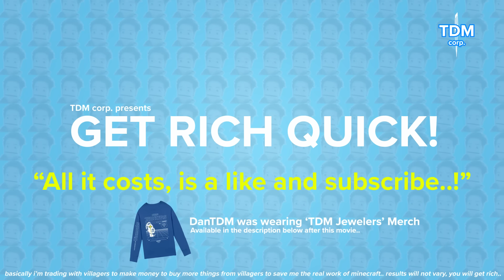This Villager Tried To Kill Me.. (Minecraft Hardcore)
In this DanTDM Minecraft video, I play a Minecraft Hardcore challenge from beginning to end. My Minecraft Villager and I are linked by the soul which means if he unalives, I'M GONE TOO! Will I survive this Minecraft video? Find out...

Chapters:
00:00 Minecraft Hardcore Adventure BEGINS
05:27 Going To The Nether
09:48 I Almost Died
12:49 Punching My Villager Friend
25:05 Villager Bursts Into Flames and Slaps A Child
32:00 STRONGHOLD
34:45 Getting The Stink (Bad Omen)
36:36 Getting Totems
44:40 Assembling The End Portal
46:02 ENDER DRAGON FIGHT. WILL WE DIE?!
54:11 this was unfortunate..